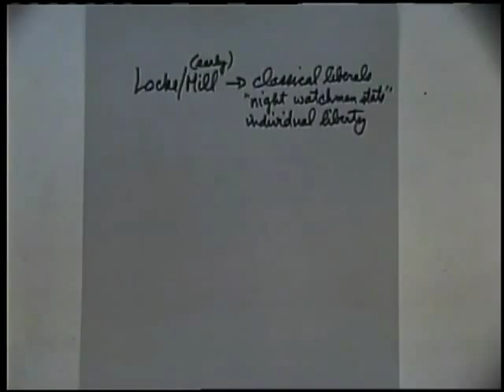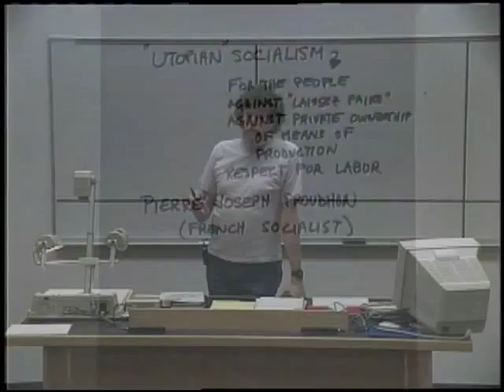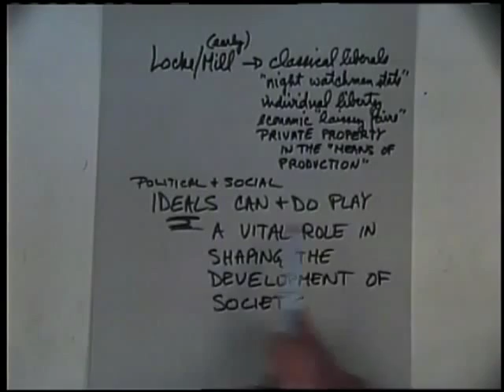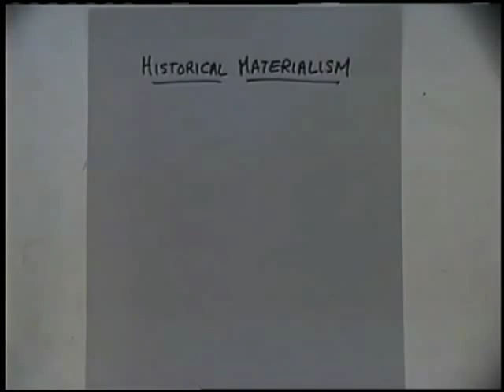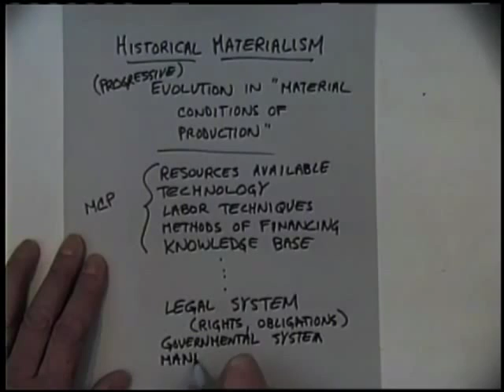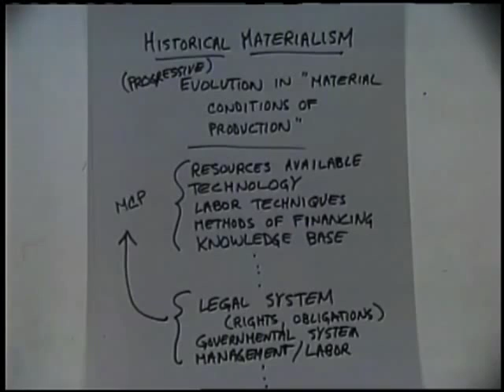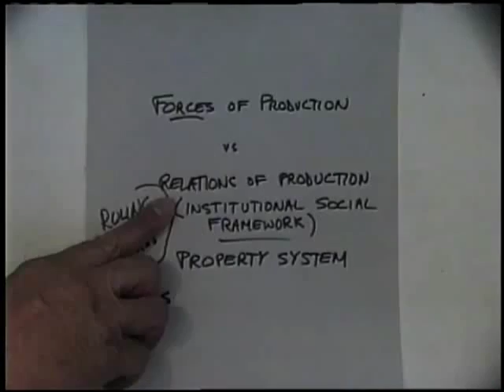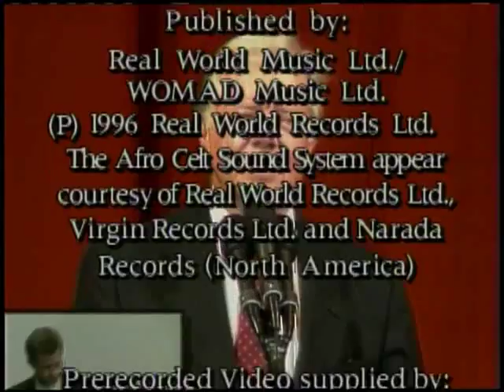Social and Political Philosophy Lecture #7: Karl Marx & Friedrich Engels